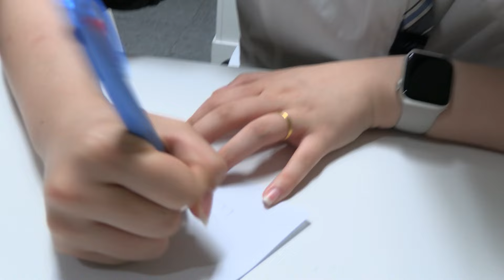🌈청렴콘텐츠 공모전 l 최우수상 영동미래고등학교 작은 사회에서 배우는 청렴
작은 사회라는 학교에서
동아리를 통해 일상에서 쉽게 볼 수 있는
올바르지 못한 상황들을 다시 올바르게 바꾸는 영상